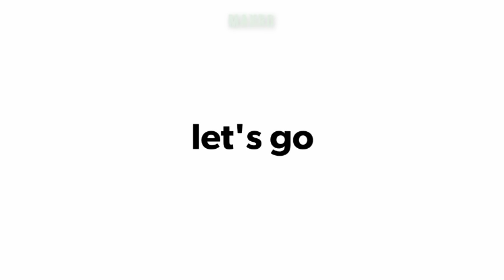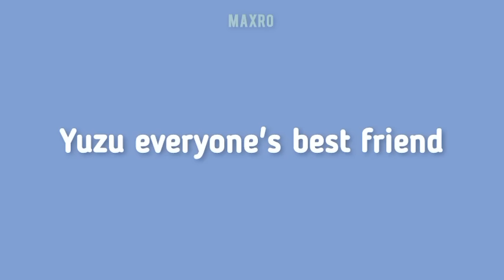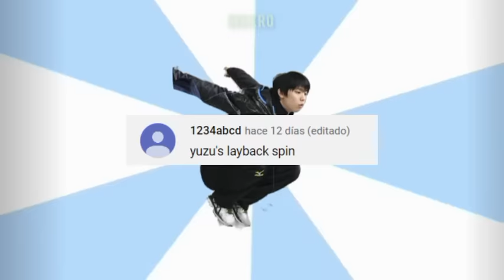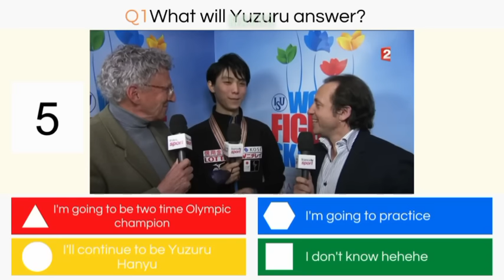Yuzuru Hanyu moments that fanyu can't forget *part III* (羽生結弦)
Basically Yuzu being extra and iconic for more than 12 minutes part 3        ¯\_( ͡• ᴗ ͡•)_/¯
Ik that many comments were missing :(